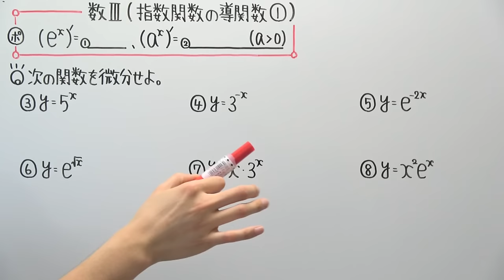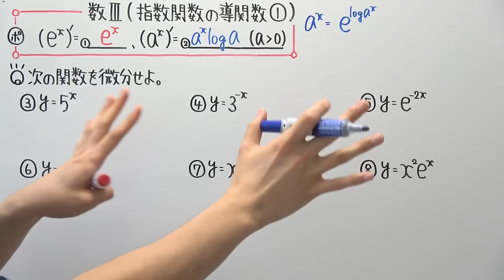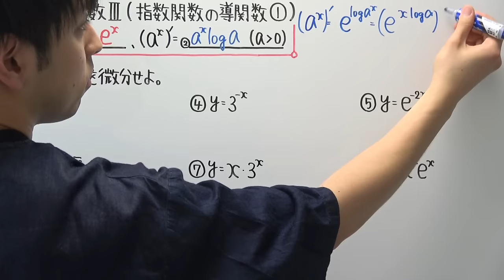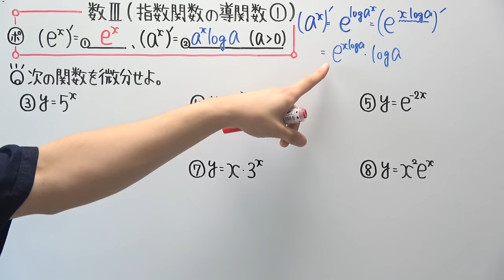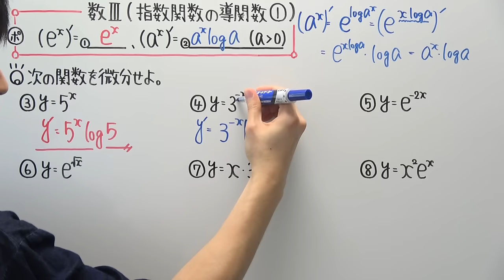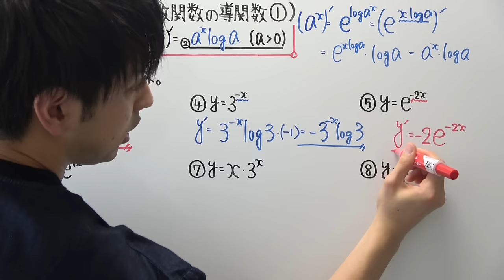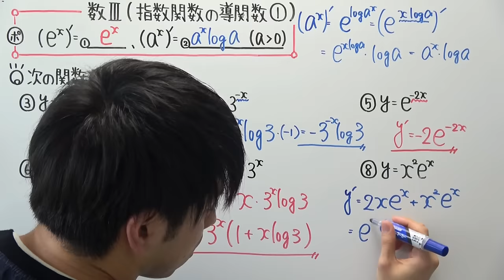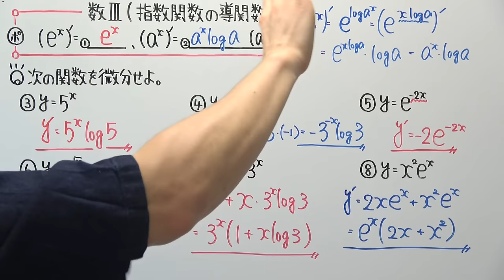【高校数学】数Ⅲ-101 指数関数の導関数①